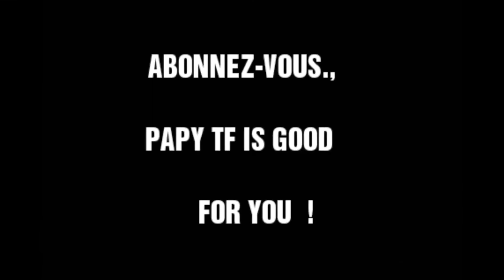Revue Transformers "Retour vers le passé" G1 Jetfire. FR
Revue Transformers en Français de ce jouet devenu mythique pour de nombreuses générations. Le seul, l'unique et emblématique G1 Jetfire . je vous souhaite de passer un excellent moment avec cette petite perle. ☺☺👍